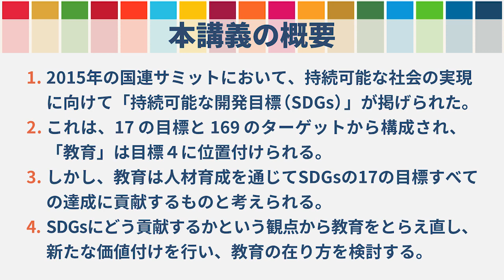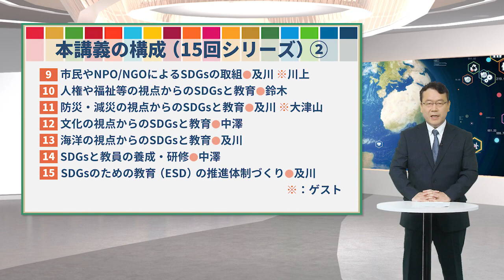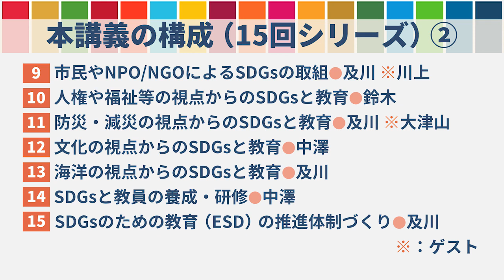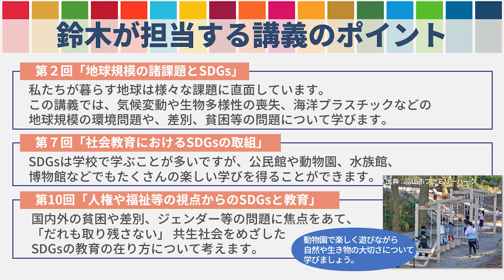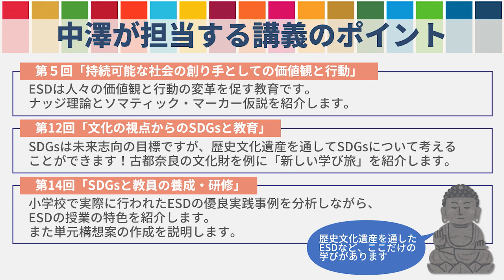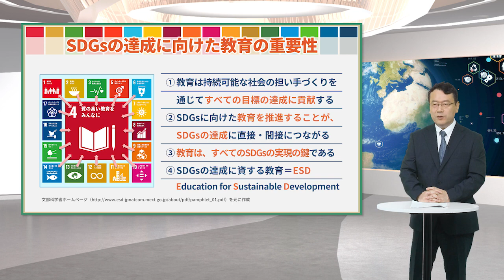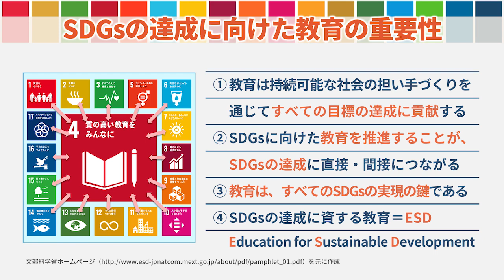ＳＤＧｓと教育（’22）‹放送大学オンライン科目紹介›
放送大学のオンライン授業科目を紹介する動画です。詳しくは以下もご覧ください。
‹シラバス›
2015年の国連サミットにおいて、持続可能な社会の実現に向けて2030年まで達成すべき世界共通の目標として「持続可能な開発目標(SDGs)」が掲げられた。これは、17の目標と169のターゲットから構成され、「教育」は目標4「すべての人に包摂的かつ公正な質の高い教育を保証し、生涯学習の機会を促進する」とされている。しかし、教育は人材育成を通じてSDGsの17の目標すべての達成に貢献するものと考えられる。したがって、SDGsにどう貢献するかという観点から教育をとらえ直し、新たな価値付けを行うとともに、今後の教育の在り方や方向性を検討する。
主任講師：及川　幸彦
専門担当講師：鈴木　克徳、中澤　静男